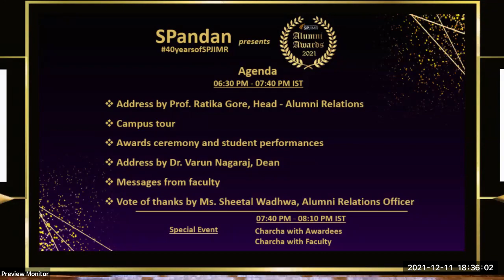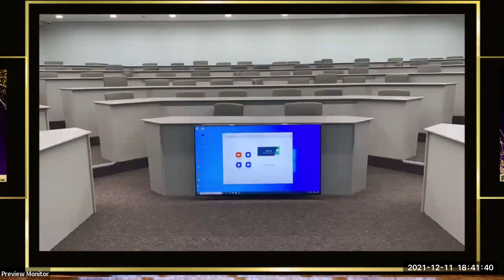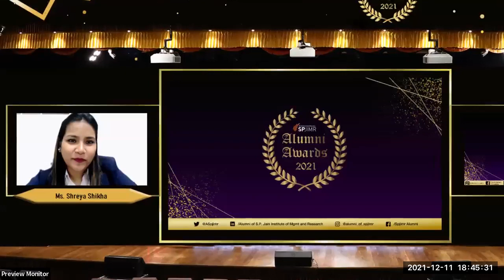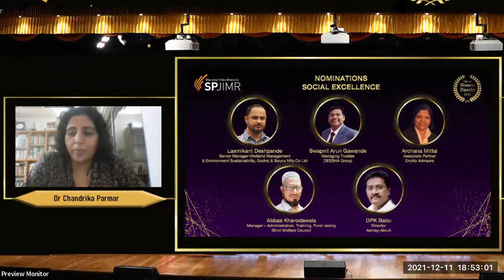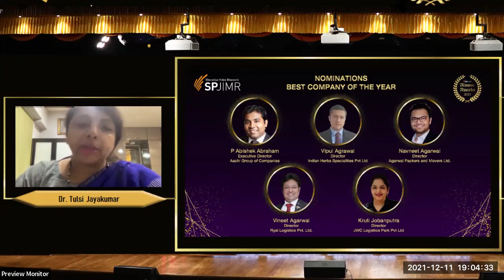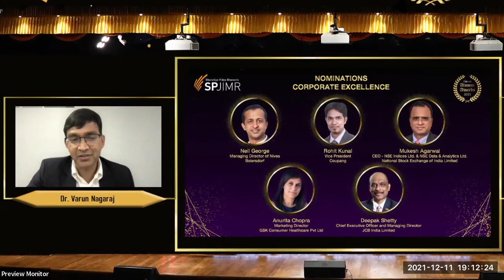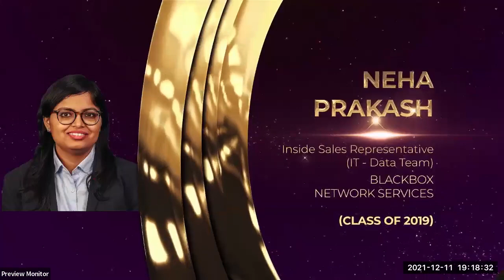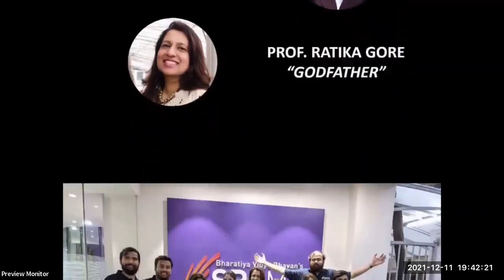SPandan presents Alumni Awards 2021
SPJIMR's annual alumni meet SPandan was held virtually on Saturday, December 11, 2021. The event saw 200+ registrations, from the founding batch 1983 to the recent graduates of 2021 across 9 programmes. Alumni from 45 cities and 10 countries registered and attended the event.

SPandan also presents Alumni Awards. This year being the 10th year, a new category was introduced. Alumni Service Award, here those alumni are recognised and celebrated who have provided service to the alumni community and worked parallely with the institute.

1) Promising Recent Alumnus:-
    a) Dhinesh Babu Potnuru (PGDM, Class of 2016)
        Designation: - Vice President, Product Management & Growth Marketing,
        Company - INDMONEY
    b) Siddharth Jain (PGDM, Class of 2016)
         Designation:- Deputy General Manager, Investments and Acquisitions
         Company:- Godrej Properties Ltd.

2) Social Excellence - Swapnil Arun Gawande (PGPDM, Class of 2017)
    Designation: Managing Trustee
    Company - Deesha Group

3) Excellence in Entrepreneurship - Founder's of GoBLOT
    a) Parag Agarwal (PGDM, Class of 2013)
    b) Sumit Sharma (PGDM, Class of 2013)
    c) Naitik Bagla (PGDM, Class of 2011)

4) Best Company of the Year
    a) Navneet Agarwal (PGP-FMB, Class of 2016) of Agarwal Packers and Movers Ltd.
    b) P Abishek Abraham (PGP-FMB, Class of 2010) of Aachi Group of Companies.

5) Corporate Excellence - Deepak Shetty (PGEMP, Class of 2008)
    Designation:- Chief Executive Officer and Managing Director
    Company - JCB India Ltd.

6) Alumni Service Award
    a) Mahesh Khatri (PGDM/MMS, Class of 1984)
    b) Atish Mukhopadhyaya (PGDM, Class of 2004)